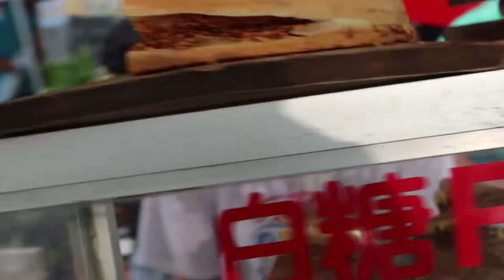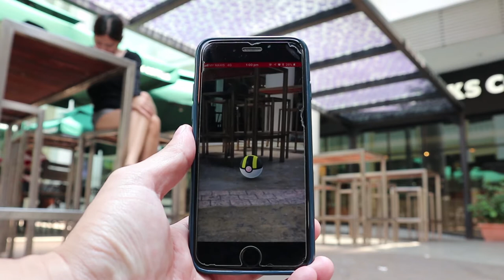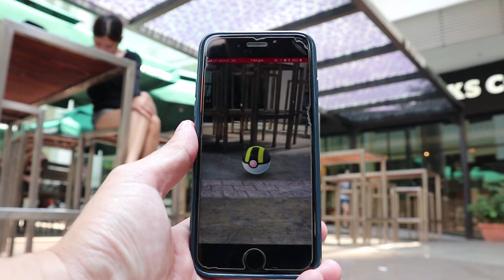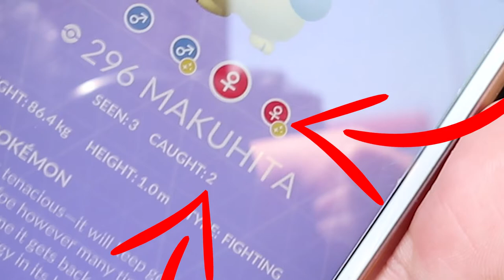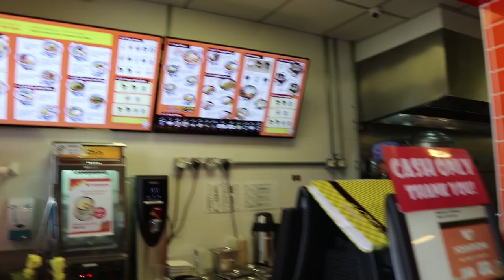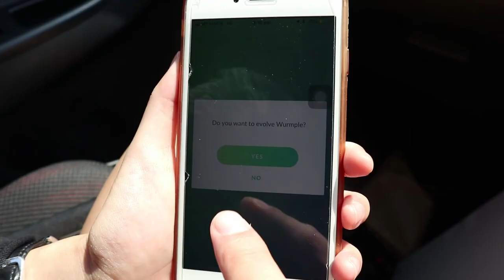HER FIRST MAKUHITA IS A SHINY MAKUHITA!!?!?? AND TWO SHINY POKEMON IN 15 MINS!?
the title says it all! no clickbait my friends. me on the other hand.. oh well..